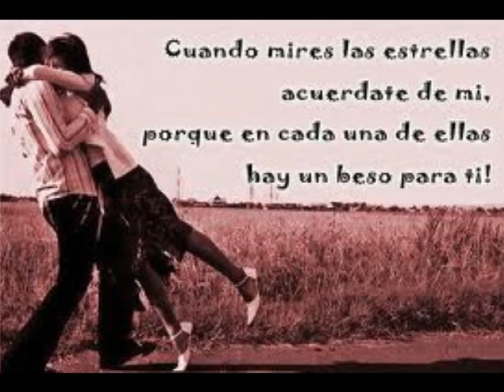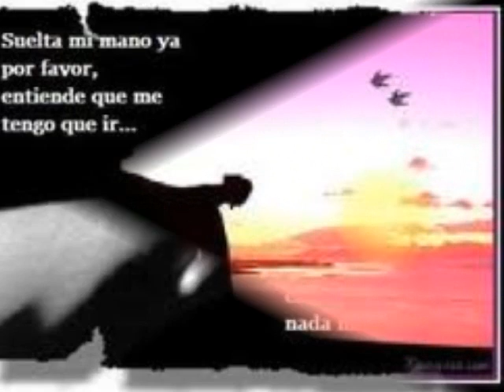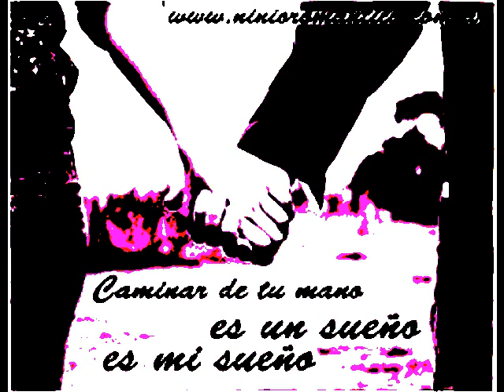banda los recoditos no te quiero perder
para los adoloridos de su amigo 81 yankee